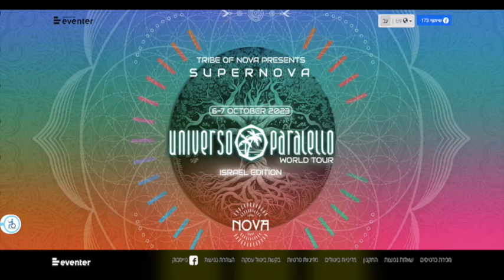Dancing Outside The Concentration Camp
rave music pounding through our bones like bombs.
A disco at the genocide, baby.
A disco at the genocide.

Twerking outside the open-air prison.
Raving while Gaza asphyxiates.
Twirling glow sticks while a Final Solution is planned.
Just an innocent bit of fun.

Chill out and dance outside the concentration camp.
What could possibly go wrong?
We've got the IDF looking after us.
They'd never let anything bad happen.

So dance while the Palestinians are squeezed to death.
Dance while the polar ice caps melt.
Dance while the oceans fill with plastic.
Dance while the rainforests disappear.
Dance while nuclear warheads are primed.
Dance while mothers scream impossible screams.
Dance while the arms industry reaps record profits.
Dance while fathers pick up pieces of their kids.
Dance while AI helps exterminate families.
Dance while Gazans dehydrate under rubble.
Dance while limbs are amputated without anaesthesia.
Dance while death machines patrol the sky.
Dance while the news man fills our heads with lies.
Dance while the podium man denies everything he sees.
Dance while the sharptooth manipulators scheme.
Dance while our minds are turned into machines.
Dance to the beat of imperial psytrance.
Dance to the beat of the Pentagon Polka.

Dance outside the concentration camp.